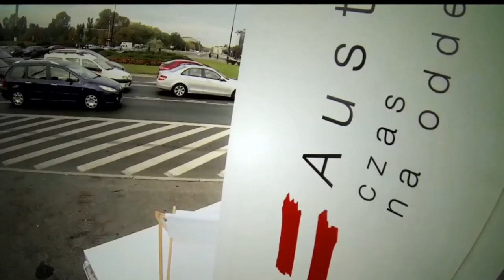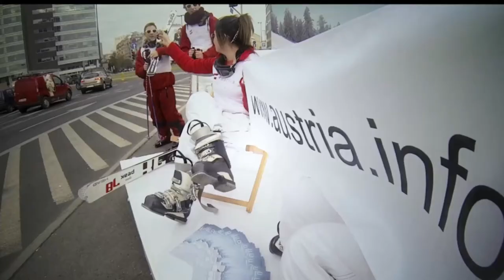Pop-up Winterwelt in Warschau